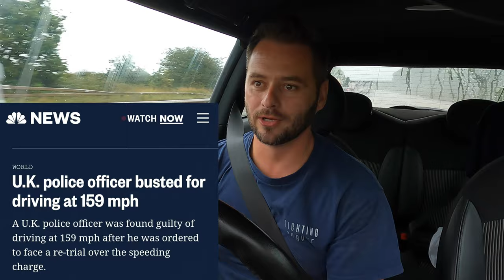SLEAFORD RECOVERY AT THE TOW SHOW 2023! Can I get a video sponsor?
If you'd like to directly support the channel and in return have your name on the back of Rocket Ronnie the Recovery truck or alternatively just buy me a coffee then please follow this link.

Thanks so much for the continued support, I'm genuinely blown away by it.

Much love. Ben & Malcolm

Every single comment gets a response on this channel and I will always try your ideas as part of my restorations.

WELCOME ALONG!